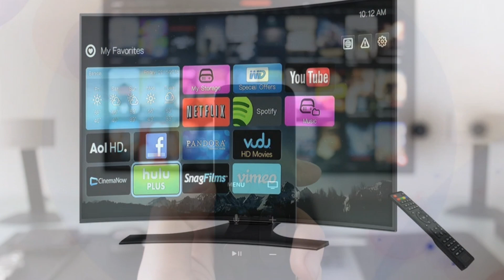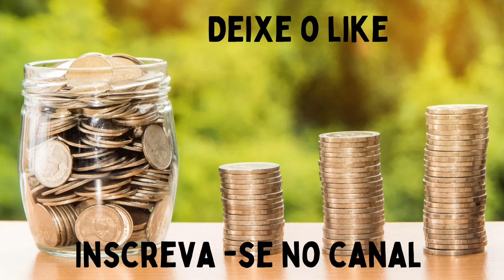Transforme suas Finanças: Estratégias Práticas para Economizar no Dia a Dia! 💰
Descubra como dar um upgrade nas suas finanças com nossas estratégias práticas! 🚀 Neste vídeo, exploramos dicas simples para economizar no dia a dia e fazer seu dinheiro render mais. Do controle de gastos às compras inteligentes, cada passo conta! 🌟 Não perca essa oportunidade de transformar suas finanças. 💸